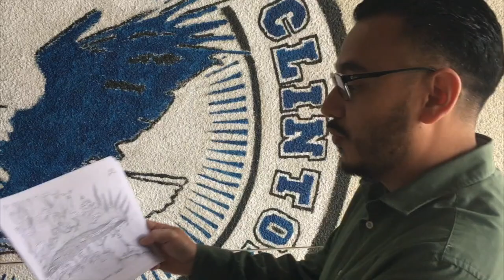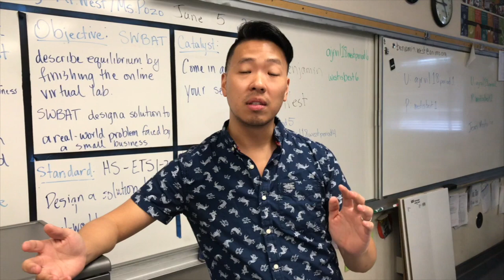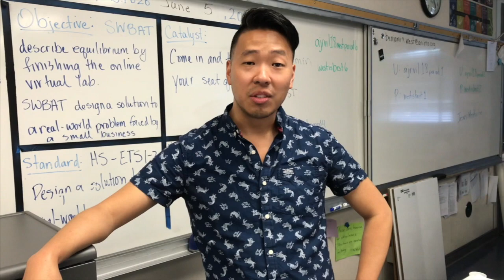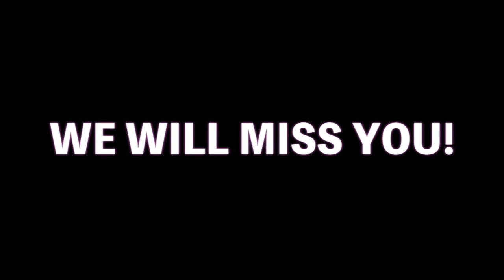Ryan McDonnell Leaves AJR Final Goodbye Movie 2.0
Goodbye Ryan! 10 years! We will miss you!